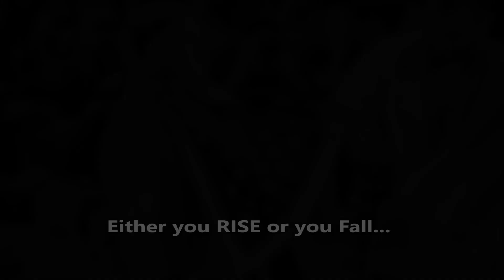Noah Ohlsen- CROSSFIT MOTIVATION 2020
*MOTIVATION VIDEO FOR CROSSFIT*

This video was made for Noah Ohlsen,the 2nd fittest man on earth 2019.

Speech:Fail Better by Peter Dinklage
Song:Rise or Fall
Singers:Hidden Citizens ft. Vo Williams